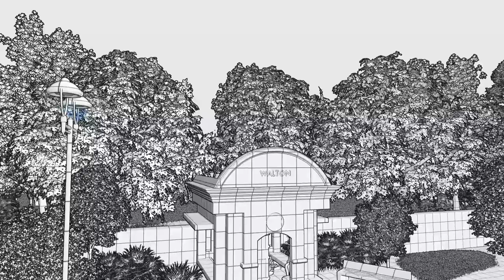Simple Private Mausoleum - Open Plan EP52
Classic facade with open Layout. 2 Layer Crypt design.